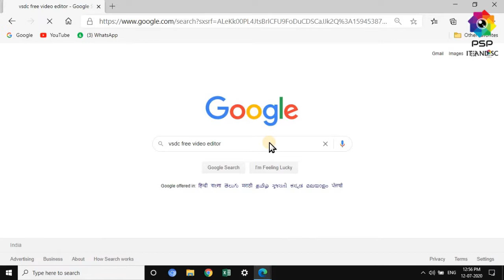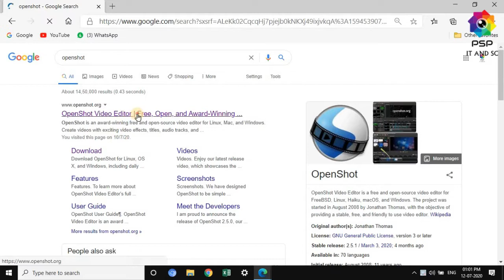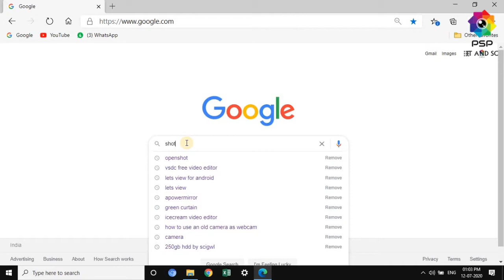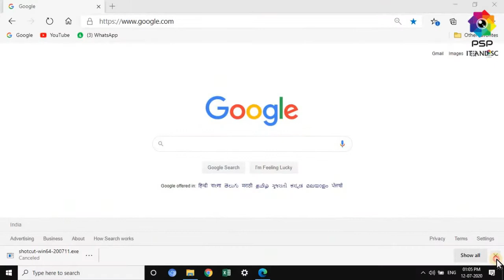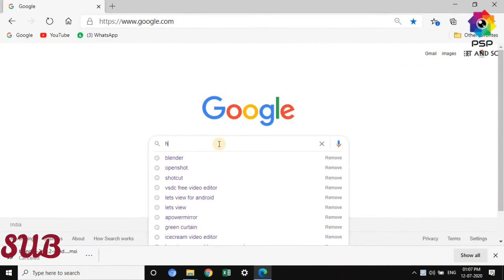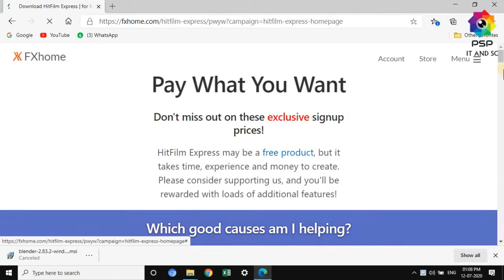Top 6 Free Video Editing Software Without Watermark [2020] ⚡️⚡️for Windows , MacOS & Linux !!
Free Video Editing Softwares:
Today in this video I will tell how to download video editing softwares that are free

BACKGROUND MUSIC CREDITS-NSC(NO COPYRIGHTS MUSIC)